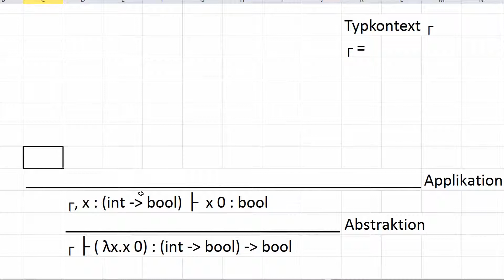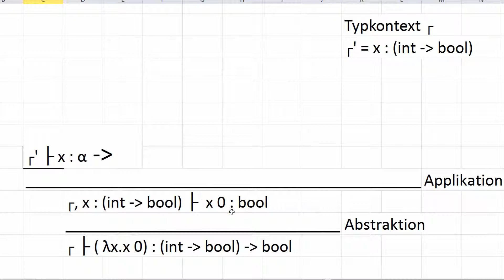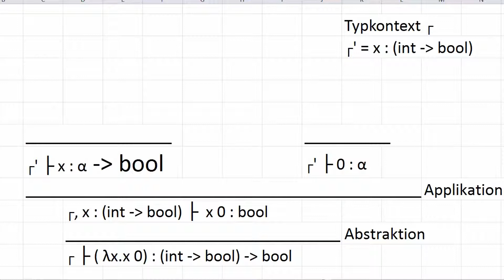Lambda Kalkül #12 - Typsysteme: Applikationsregel - Theoretische Informatik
In diesem Tutorial werden wir die Applikationsregel kennen lernen.